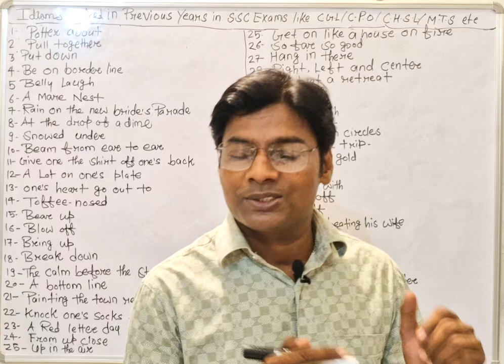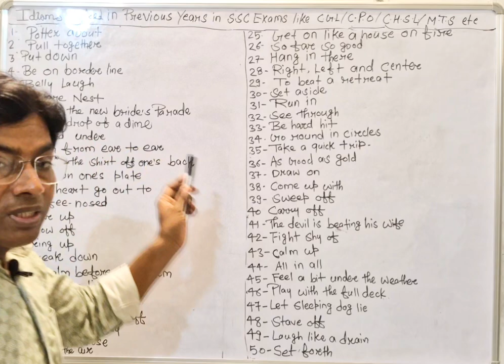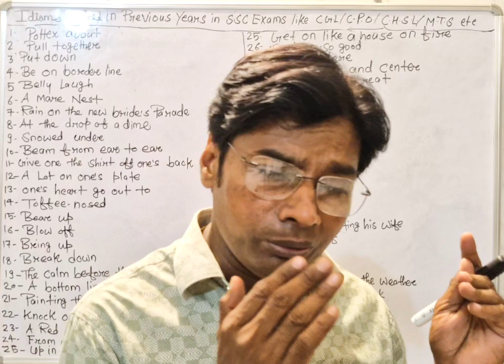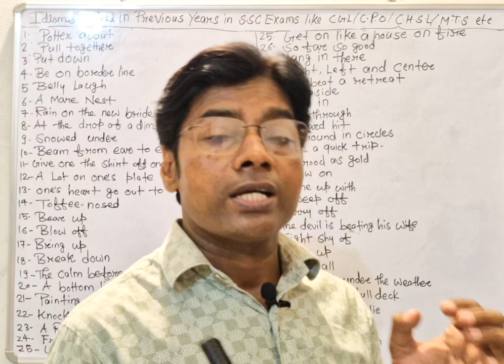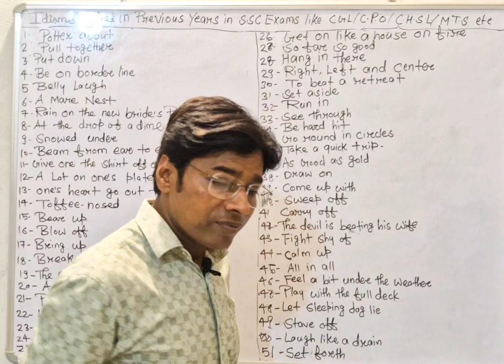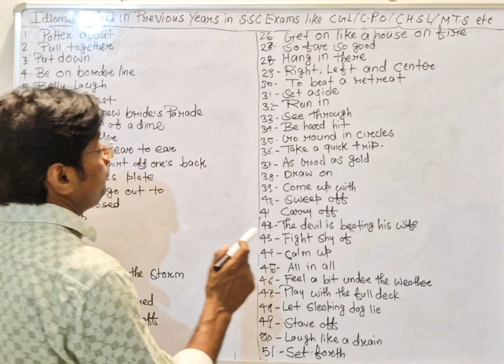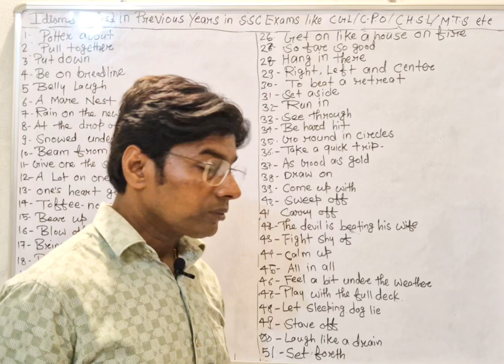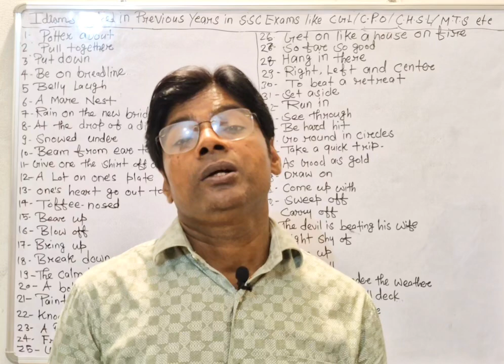Let's Crack SSC (CGL Mains 2024/25)by solving Idioms and Phrases asked in previous years Exams(13)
Let's Crack SSC (CGL Mains 2024/25)by solving Idioms and Phrases asked in previous years Exams (13) @EnglishwithRanjan @EnglishWorld @EnglishwithRaghvendra @EnglishwithRaniMam @EnglishDiscovery @EnglishConnectionByKanchan